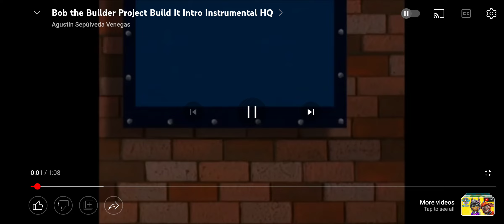Bob The Builder Theme Song Cover By Robert Corley